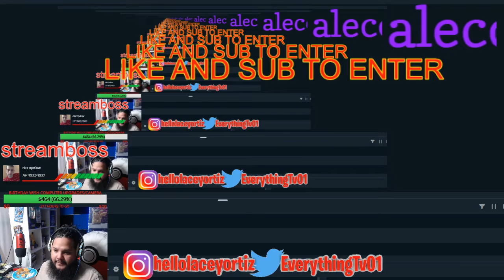ADOPT ME UPDATE EGGS OR NO EGGS???🔴FREE ROBUX LIVE TO SUBSCRIBERS